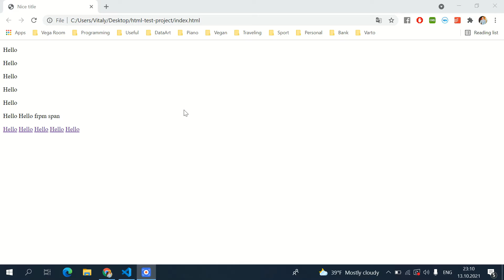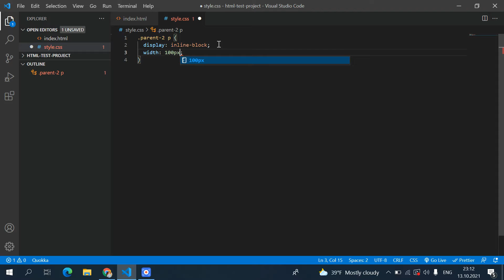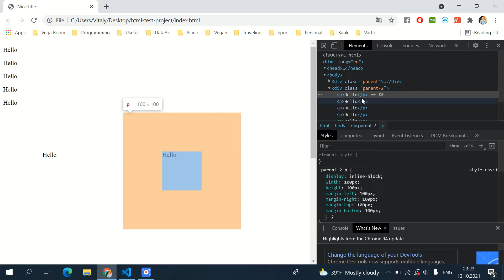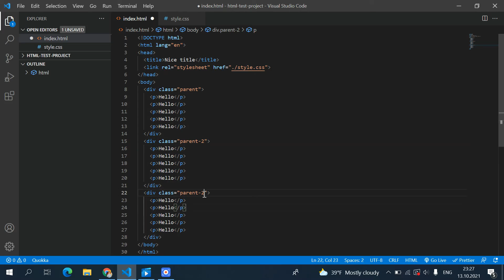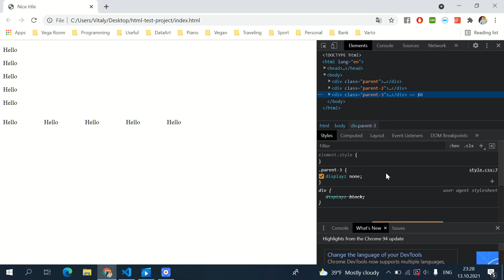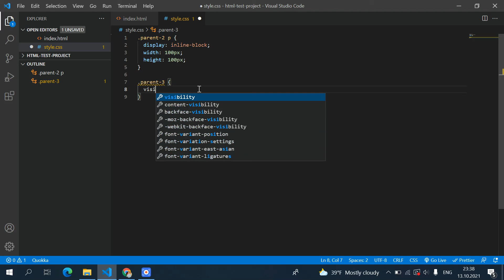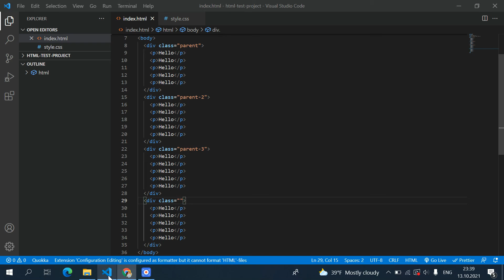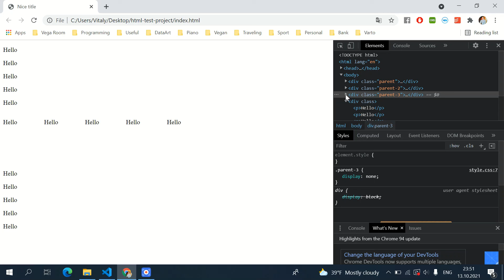Основи HTML & CSS для початківців #15.2 - display: inline-block / display: none